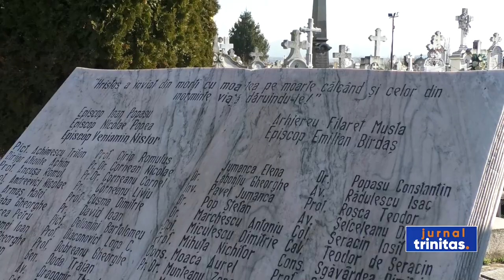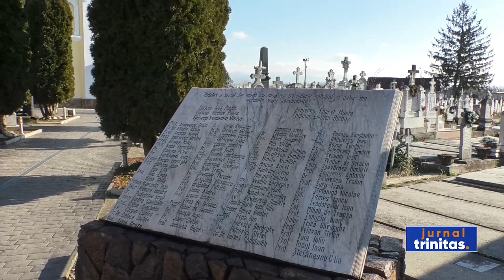Slujire arhierească la Biserica „Nașterea Sfântului Ioan Botezătorul” din Caransebeș